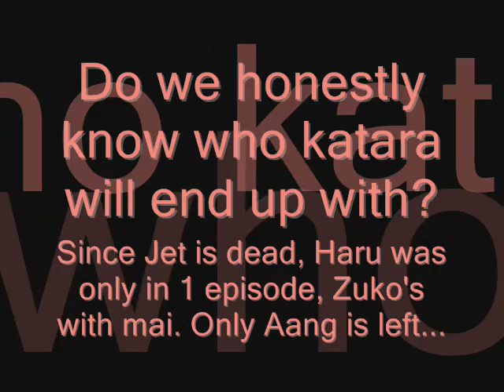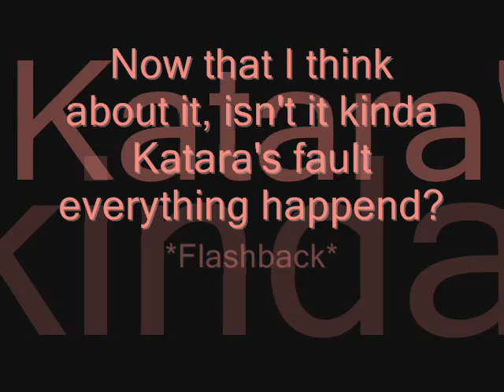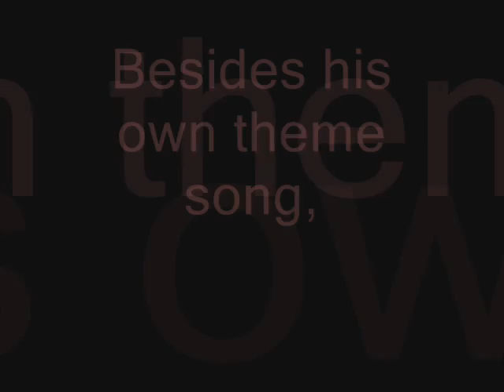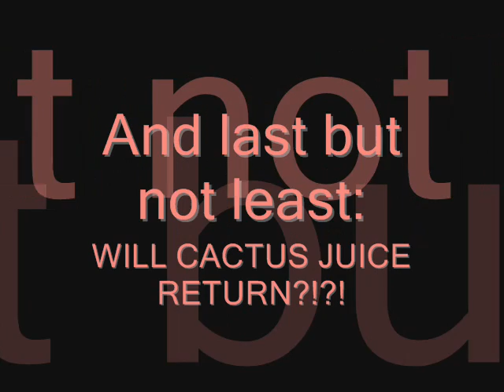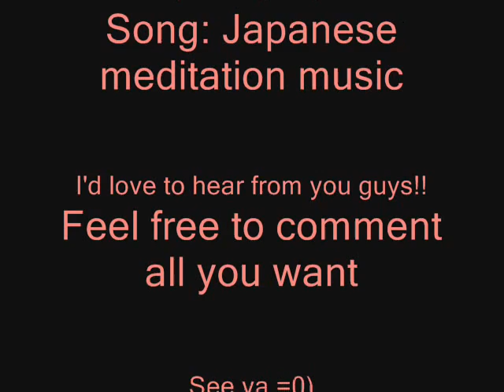Thoughts on Season 3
This is just a video with clips from the show and all my random questions and thoughts. Like: "Who will teach Aang fire bending? "Who will Katara end up with?" "Why the hell was Zuko kissing Mai". Ya'know, that kinda stuff. I'd love to hear from you guys!! =0) [Zutara forever]

*ATLA copyright of Viacom && Nickelodeon*